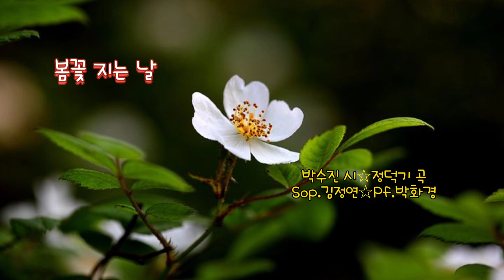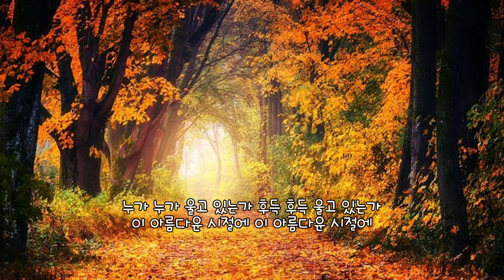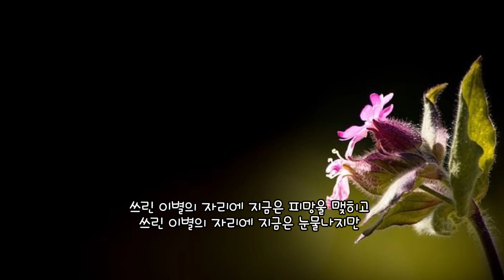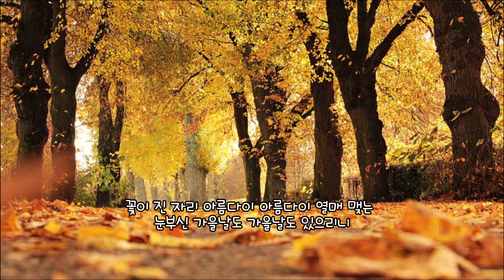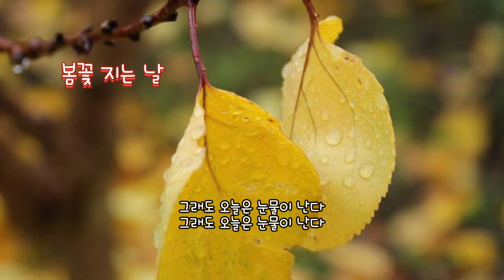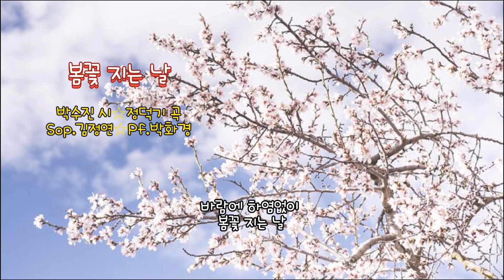■장성현가곡교실 [1198회] 봄꽃 지는 날 ☆박수진 시/정덕기 곡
봄꽃 지는 날
박수진 시☆정덕기 곡
Sop.김정연☆Pf.박화경

누가 누가 울고 있는가 후득 후득 울고 있는가
이 아름다운 시절에 이 아름다운 시절에
우리들 청춘도 저러하거늘 저러하거늘
슬퍼하지 말아야 한다

쓰린 이별의 자리에 지금은 피망울 맺히고
쓰린 이별의 자리에 지금은 눈물나지만
상처마다 추억 같은 등불을 매달고
꽃이 진 자리 아름다이 아름다이 열매 맺는
눈부신 가을날도 가을날도 있으리니
그래도 오늘은 눈물이 난다
바람에 하염없이 봄꽃 지는 날